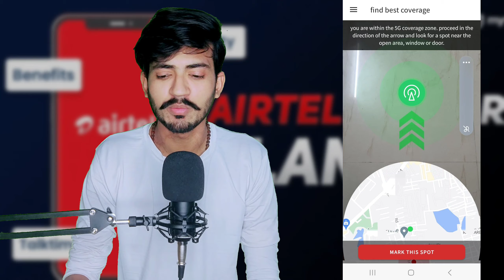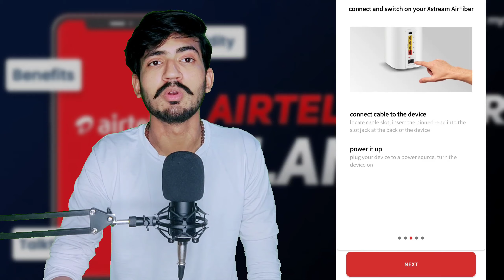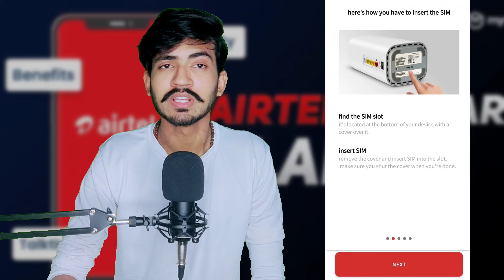Airtel Xtream Air Fiber First Look | Airtel Xtream Air Fiber Price | Airtel Air Fiber launch date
About this Video 👇
dosto aaj ki ye video aap logon ke liye bahut jyada interesting hone wali hai Airtel apna ek new device Airtel Xtreme Air Fiber bahut jald launch karne wala hai jiske leaks saamne aa chuke hain aaj ki video mein eske leaks eske specification eske price ke baare mein janne wale hain aur ye kab launch hone wala hai.